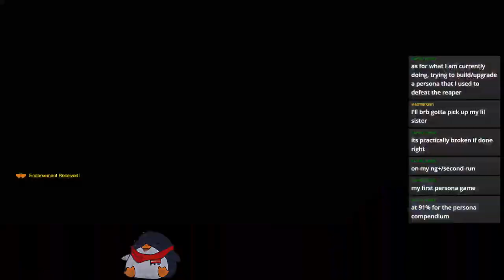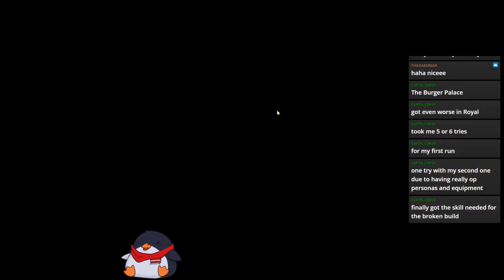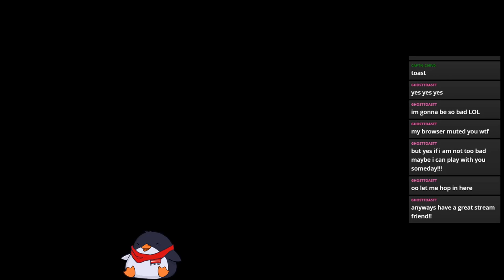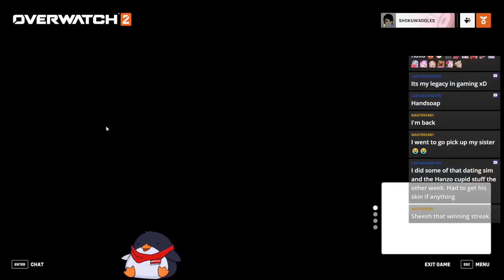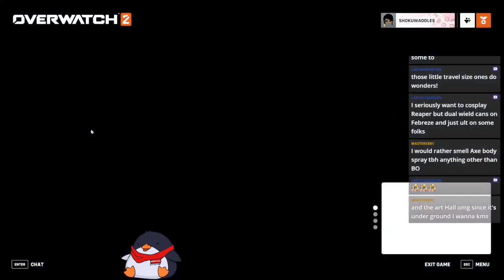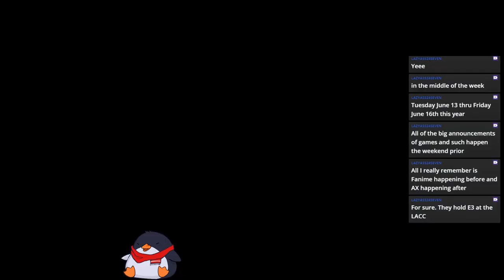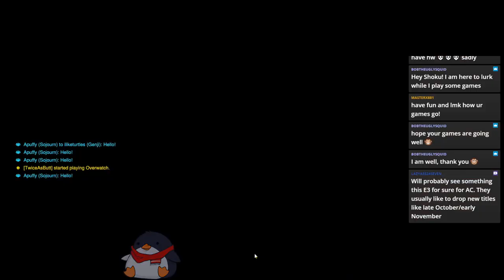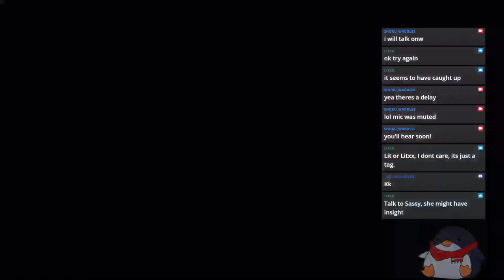7Second Stream! Let's strive for gold!